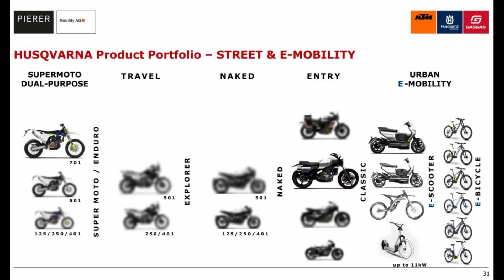Adventure Bikes: What to Expect in 2020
Adventure Motorcycle News: What to expect in 2020.

2020 looks to be a busy year for adventure and dual sport motorbikes. In this video I go through what is going into production and what has been either brought out as a concept or leaked onto the internet.

I am trying out a green screen for the first time. Apologies that the background goes a little fuzzy at times. I will hopefully have it sorted in the next video. Let me know what you think of using the green screen?

00:20 KTM 390 Adventure
02:08 KTM 309 Adventure R
02:19 KTM 890 and 490 Models and Husqvarna Norden 501 and 401
03:18 KTM 390 Enduro R
04:28 Husqvarna Norden 901
05:43 Ducati Desert X
06:38 Harley Davidson Pan America
08:30 Triumph Tiger 900
09:06 Moto Guzzi V85TT Travel
10:06 Yamaha Tenere 700 vs KTM 790 Adventure

Solid.